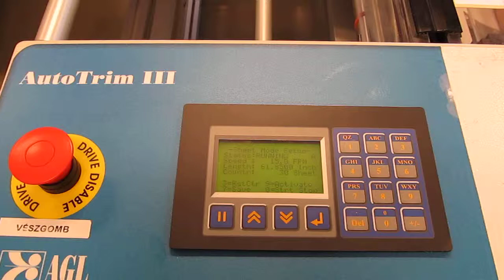AGL AutoTrim III - Lot 10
Laminators and other assets from Graphic Art Company:
This lot is located in Hungary and can be bid on at our partners web

The auction will close on Tuesday October 23, 2012 at 15:00 CET.